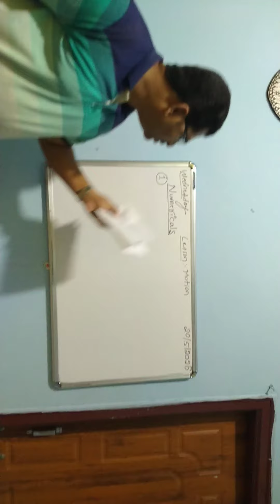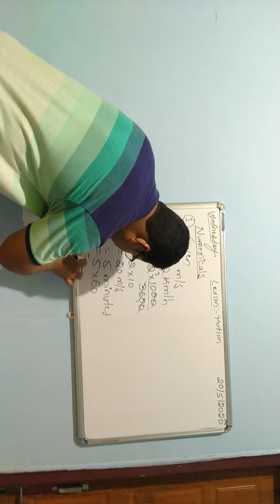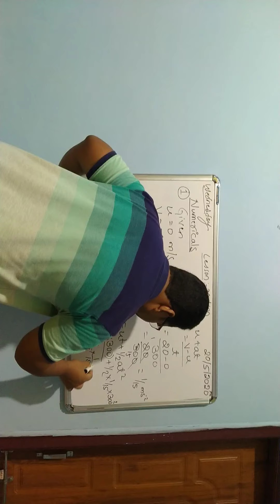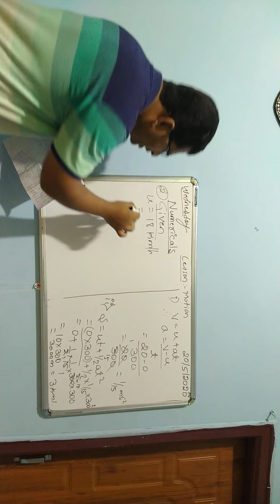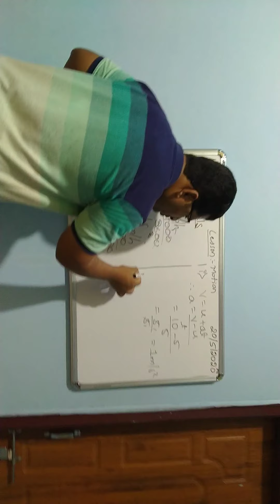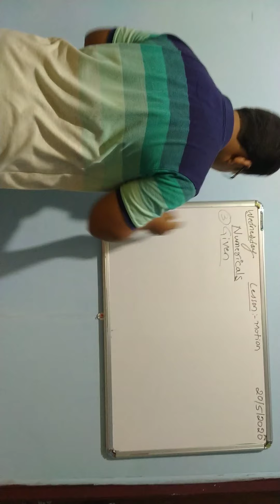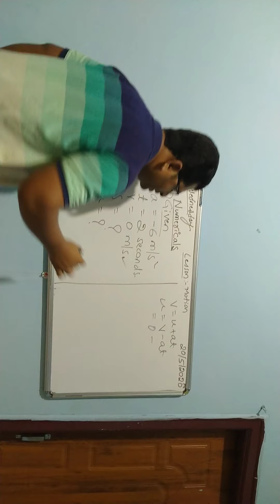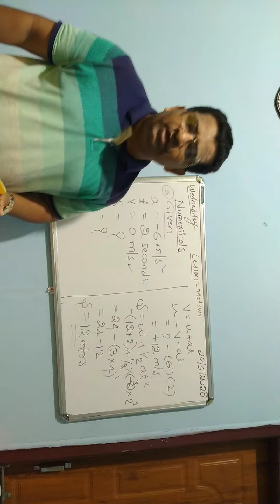May 20, 2020